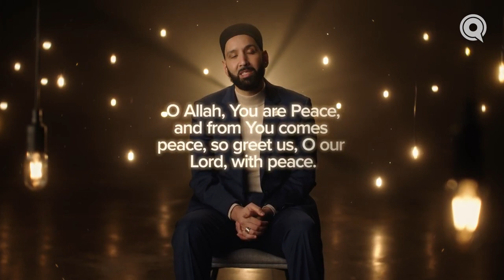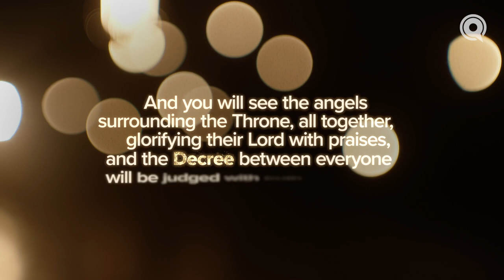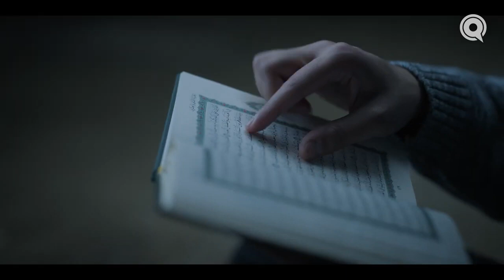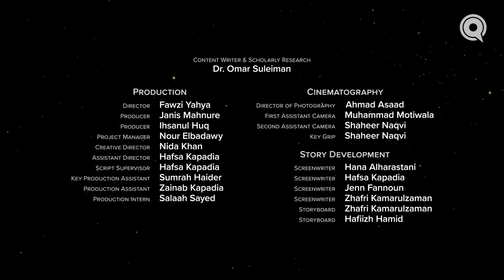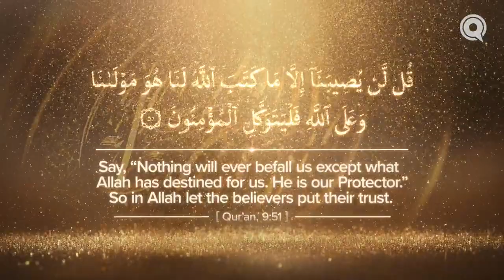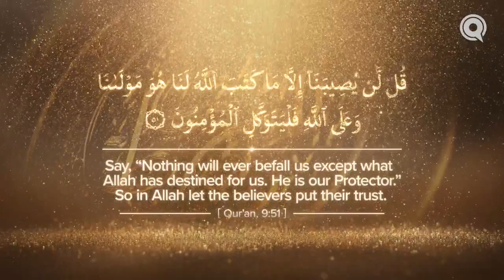Did My Life Really Matter Finale and Du'a Why Me EP 30 Dr Omar Suleiman A Ramadan Series